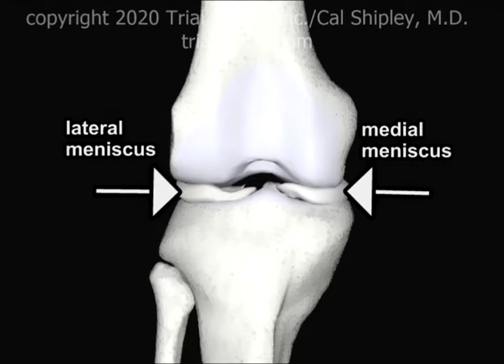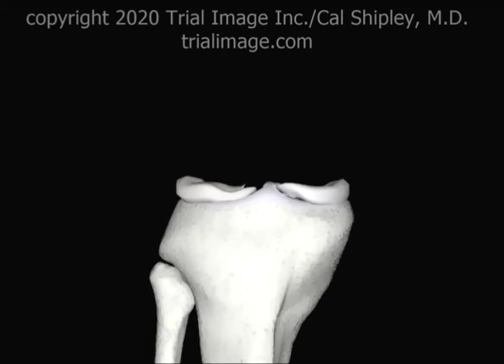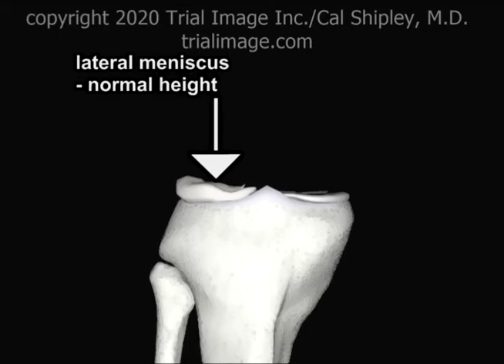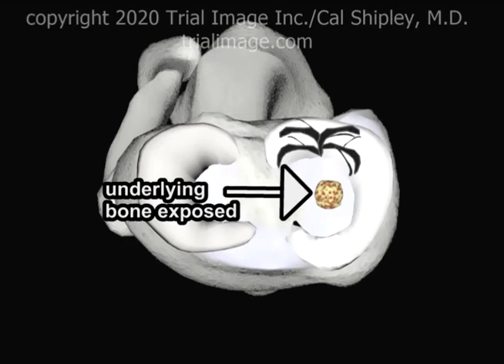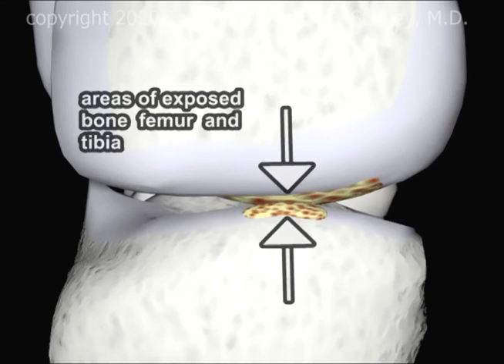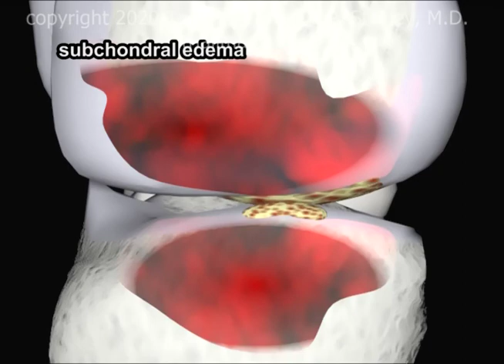Torn Meniscus (cartilage) and Arthritis of the Knee Animation by Cal Shipley, M.D.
Torn Meniscus of the knee contributing to osteoarthritis of the femur and tibia (medial compartment) ORT083